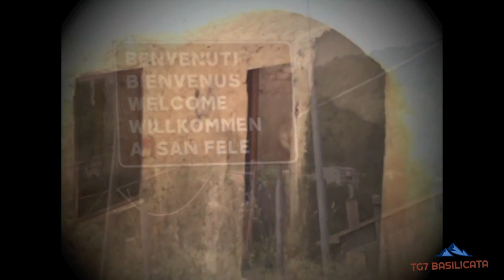Storie... fede, cultura, tradizione. Fratel Enzo racconta San Giustino De Jacobis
FRATEL ENZO RACCONTA SAN GIUSTINO DE JACOBIS.
Immagini tratte da "San Giustino de Jacobis - Insigne rappresentante del Mondo Missionario" (Diocesi Melfi Rapolla Venosa).